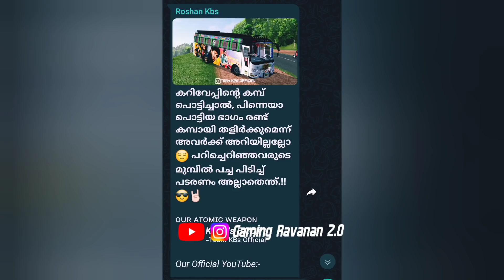ആചാരവെടിക് ഇതാ ബെസ്റ്റ് 💖💫||New Zedone Non Bc Mod for Bussid || Next Mod from Team Kbs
Mod by @teamkbsofficial8938

Free/paid?